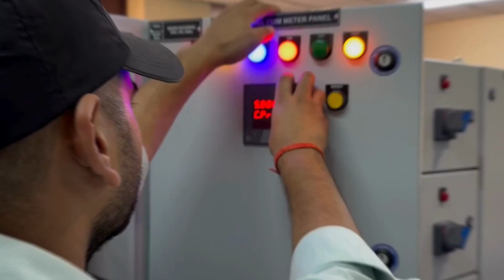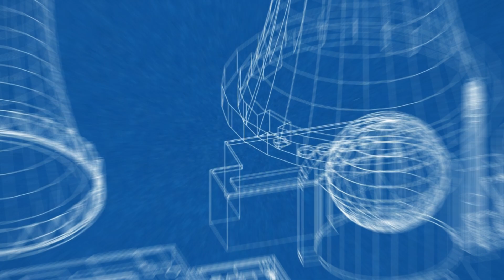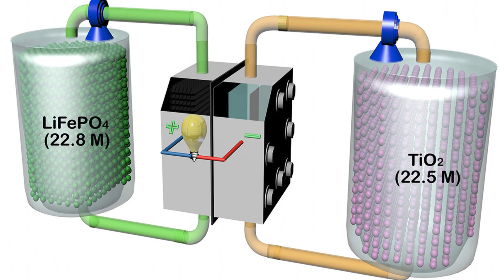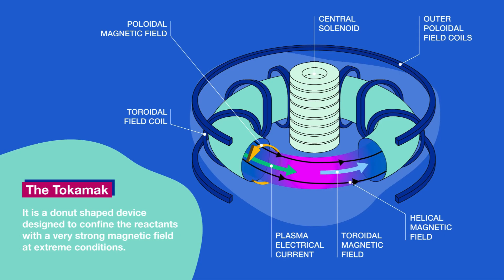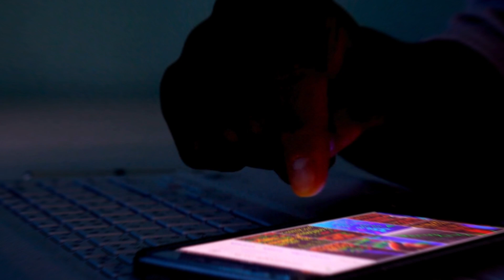Energy Innovations Fusion Power & Solar Tech | The Future of Clean Energy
The future of energy is here! Fusion power and advanced solar technology are revolutionizing the way we generate and consume electricity. In this video, we explore the latest breakthroughs in nuclear fusion, next-gen solar panels, and how these innovations can provide limitless, sustainable energy. Discover how fusion energy aims to replace fossil fuels and why solar technology continues to evolve for a greener planet. Watch now to learn how these energy innovations are shaping the future!

Future of Fusion Power
Next-Gen Solar Technology
Sustainable Energy Innovations
Nuclear Fusion Energy Explained
Advancements in Solar Power
Renewable Energy Breakthroughs
Solar Panels of the Future
Clean Energy Alternatives
How Fusion Energy Works
Solar and Fusion Power Solutions